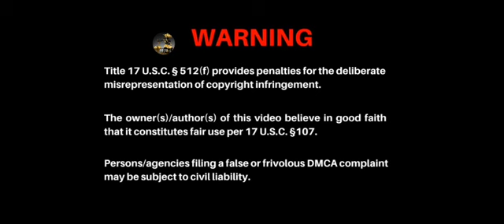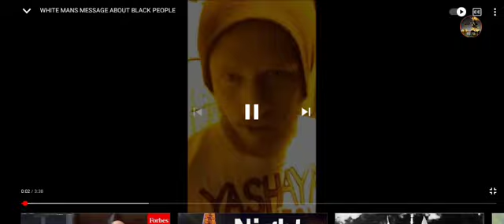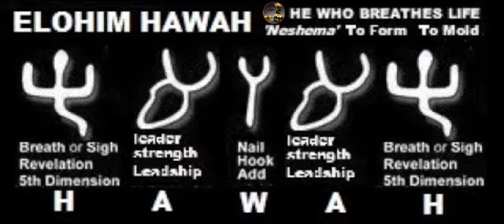FORBIDDEN SCRIPTURES 👑: A DEEPER LOOK INTO THE SALVATION OF THE GENTILES!! 💯🏹 FAIR USE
Please support channel casapp $9spiral432